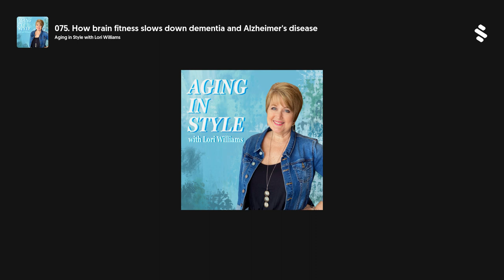075. How brain fitness slows down dementia and Alzheimer's disease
Prevention is key when it comes to health - and the same goes for dementia. Just as you’d exercise to help your physical fitness, you can train your brain to help ward off mental decline.
Mental fitness is a passion for Ron Nevelow, licensed clinical social worker and certified dementia practitioner. With his practice, called Enlighten Senior Care, he and a team of mental health practitioners work in senior living communities to provide onsite mental and brain health services.
He joins Senior Services Expert Lori Williams to discuss:
- The difference between dementia and Alzheimer’s
- The 5 proven ways to work toward (and keep) a healthier brain
- Activities that challenge cognitive decline
- And more
Dementia is a progressive, incurable disease, but Enlighten’s program can slow down its progression and help prevent it in the first place.
Takeaways from this episode:
- Enlighten supports adjustment issues and life transitions, mental health, and brain fitness programs to help with mild-to-moderate cognitive impairment or those with dementia.
- The most important proven method to keep your brain healthy is aerobic exercise, ideally 30 minutes, 5 days a week.
- Challenging cognitive activities should push your brain to work short-term memory. The best way to do this? Learn something new. This also helps foster a sense of purpose.
Resources mentioned in this episode:
Reach out about Enlighten Senior Care:
Ron Nevelow, LCSW, CDP
Executive Vice President of Business Development

Topics discussed:
Dementia vs. Alzheimer’s
Mental health
Aerobic exercise
Foods preventing dementia
Senior living communities
The importance of staying social